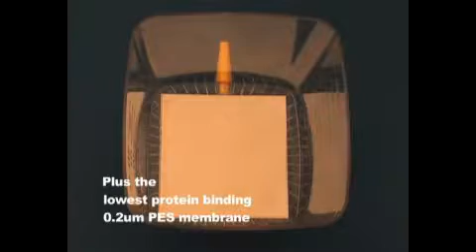Unités de filtration complètes Filtermax et Bouteilles réceptacles TPP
Unités de filtration complètes Filtermax TPP et Bouteilles réceptacles TPP
Vacuum Filtration Filtermax TPP & Receptacle bottles TPP